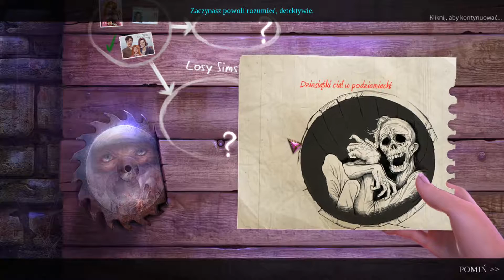Zagrajmy w Enigmatis 2: Mgły Ravenwood PL (02) Niedźwiedź (gameplay pl)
Minęły dwa lata od czasu dramatu jaki rozegrał się w Maple Creek. Dla głównej bohaterki, świadka tamtych wydarzeń, minione miesiące, to ciągły pościg za demonicznym pastorem – głównym sprawcą tej tragedii.

Ostatni ślad, to doniesienia o niewyjaśnionych zniknięciach ludzi, które prowadzą detektyw na Zachodnie Wybrzeże Stanów Zjednoczonych.  Jej plany zmieniają się w chwili, gdy trafia na porzucony na środku leśnej drogi kamper. Od razu zauważa ślady olbrzymich szponów na dachu, a porozrzucane wokoło rzeczy sugerują jak dramatyczne wydarzenia rozegrały się na kilka minut przed jej przybyciem.